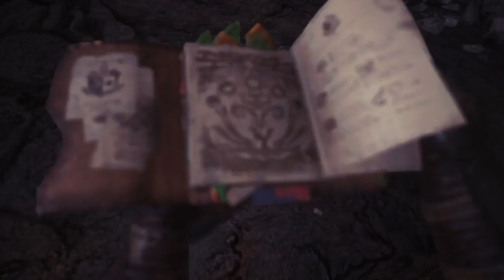Monster Hunter: World Part 33: Lavasioth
And finally, the last monster I need to hunt, the Lavasioth. I hate this monster, but it's not nearly as bad in this game as I remember it to be. The hardened lava on its body that bounces every attack is annoying, but not really threatening.

A strong shield and bounce-proof attacks help a lot.